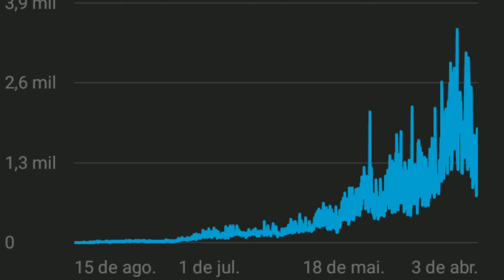War Robots! Qual é a Melhor piloto para o Khepri ?? Saiba Qual Escolher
🔵CELULAR GAMER

Jogo de robô de guerra multijogador repleto de ação com batalhas em equipe 6 contra 6 em tempo real

Nesse vídeo eu trouxe qual a melhor piloto para o robô khepri com base no que ele mais precisa. Prós e contras

Aqui no canal war robots brasileiro, você vai encontrar gameplay e dicas para melhorar sua jogabilidade com o game, além de ficar por dentro das atualizações, novos robôs e etc...

(VERSÃO ATUALIZADA)

🔵ID JOGADOR: SJG5DE
🔴ID CLÃ: 274870